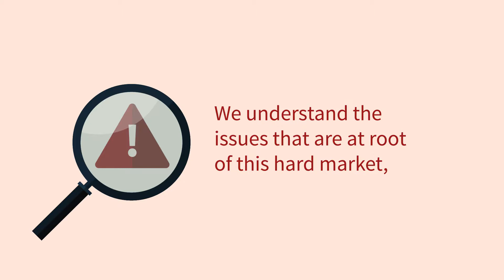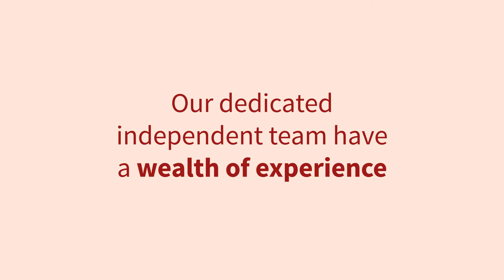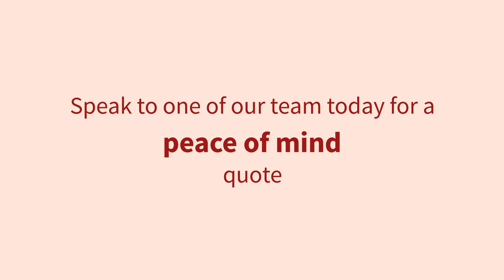1800 QPI Professional Animated Scenes